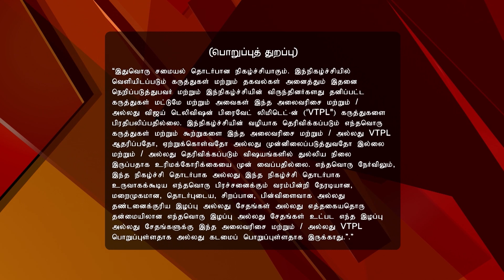Samayal Samayal with Venkatesh Bhat 02/18/17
Mother's Special
In today's Mother's Special episode, Chef Venkatesh Bhat prepares his mother's recipes and makes some dishes using bitter gourd and brinjal.